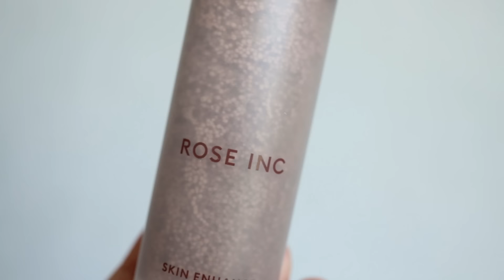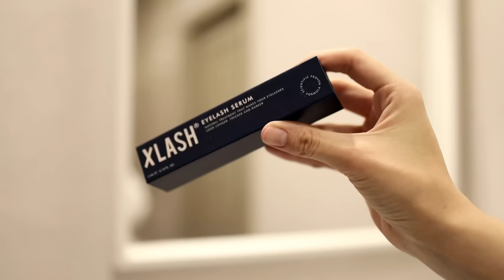Это моя любимая косметика | ТОП 14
Что было в видео:
BB крем Erborian nude | 1862P
Тональная сыворотка Rose inc | 4500P
Консилер Loreal Alliance Pefect (мой оттенок 2)
Тушь для бровей Romanovamakeup оттенок Ash Bown | 1637P
Тушь для ресниц Loreal Paradise
Карандаш для глаз OK Beauty оттенок Loon | 850P
Тени Charlotte Tilbury Pillow Talk | 5000P
Румяна Rose Inc blush мой оттенок Camelia | 2900P
Палетка для коррекции Charlotte Tilbury Filmstar Bronze & Glow (мой оттенок Light to Medium) | 6500P
Пудра Rouge Bunny Rouge Evanescence | 2160Р
Карандаш Miss Tais оттенок 769 | 200P
Карандаш OK Beauty Urania | 800P
Оттеночный бальзам Kiko Milano 06 blackberry | 854P
Блеск Clarins Lip Perfector оттенок 07 | 1800P

00:00 - Моя любимая косметика на данный момент
00:58 - BB крем
02:21 - Тональная сыворотка
04:30 - Консилер
06:02 - Тушь для бровей
08:21 - Тушь для ресниц
12:00 - Карандаш для глаз
13:19 - Палетка теней
14:29 - Румяна
16:59 - Бронзер
18:30 - Пудра
20:33 - Карандаш для губ 1
21:28 - Карандаш для губ 2
22:17 - Оттеночный бальзам
24:12 - Блеск для губ